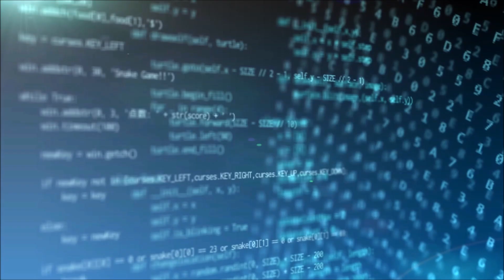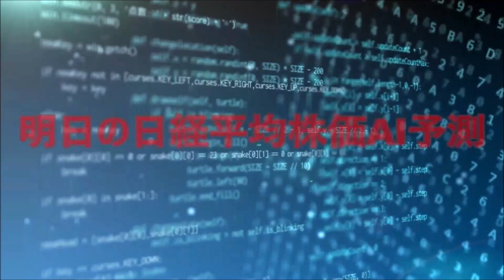明日の日経平均株価予測【2022/11/24】